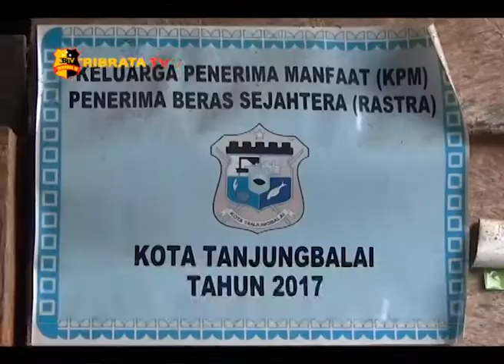KISAH KELUARGA MISKIN DI PULAU SIMARDAN